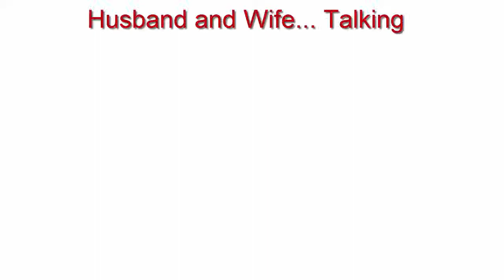Expert Joke Teller - Norman Bodek on How a husband cannot win.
- be informed about all of our upcoming webinars.

Join our Book Club with Jeff Liker as your host - monthly